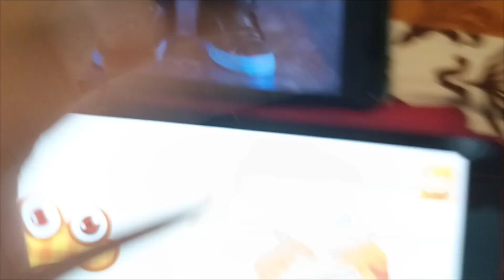Deko Boko Friends Nut'n Nose